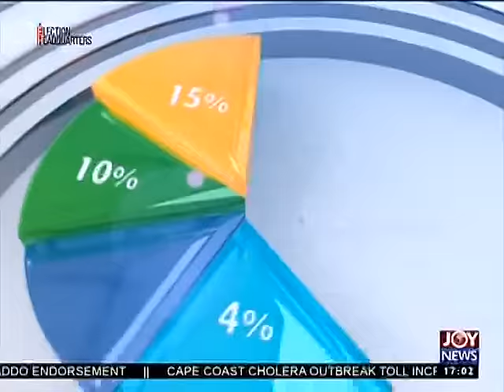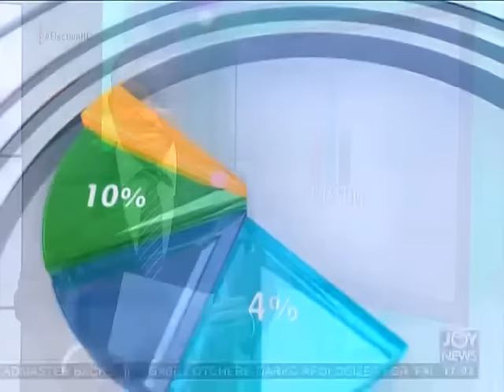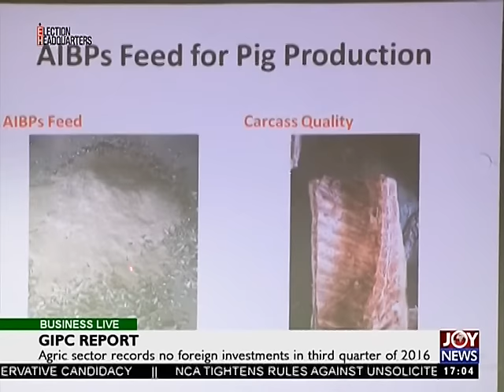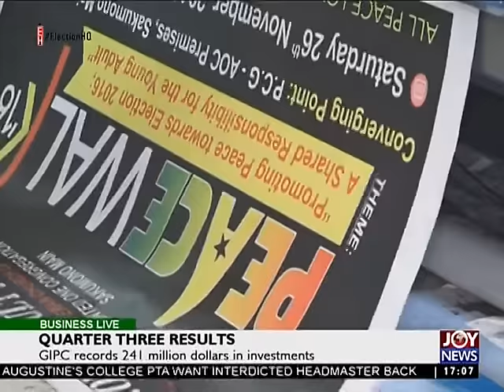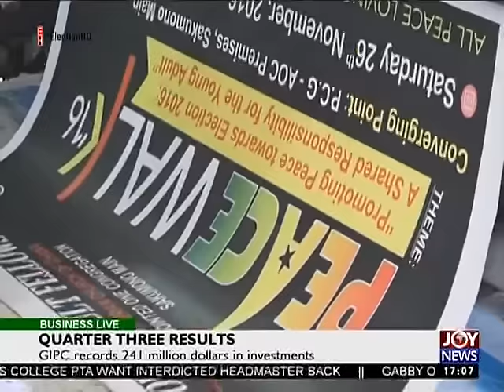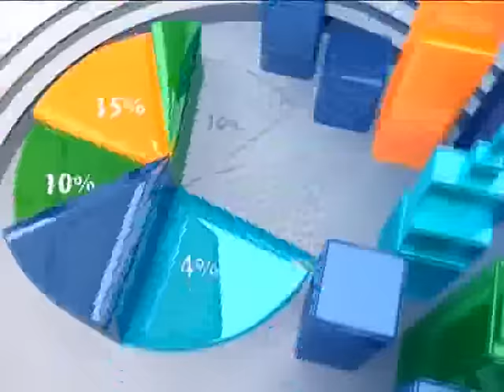Business Live on Joy News (28-11-16)